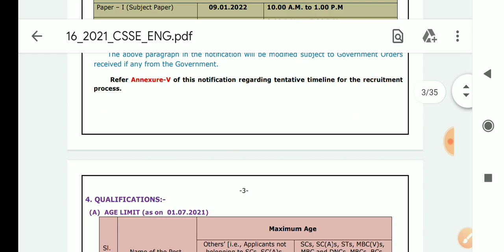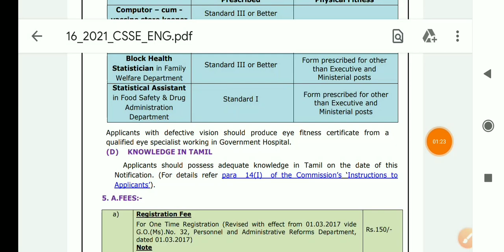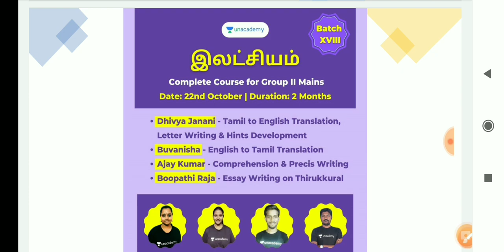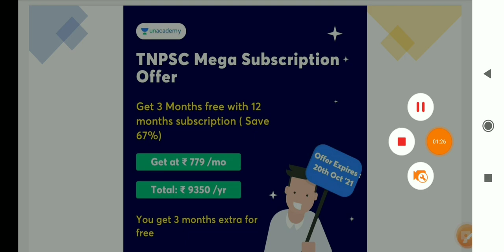Tnpsc Latest notification no:16, Vacancy 300+🔥📝💥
Get 3 Months Subscription Free with 12 Months Subscription

VIDHAI: Comprehensive Course on Group-I Prelims cum Mains - Batch XX